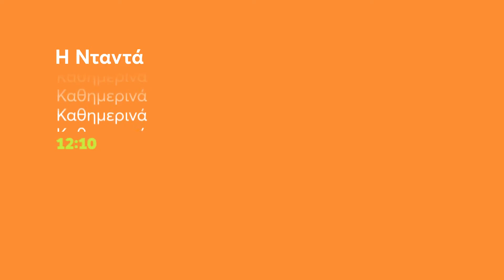Η Νταντά | Καθημερινά 12:10 (trailer)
Για πρώτη φορά στην ελληνική τηλεόραση, το Mega μετέχει σε μια διεθνή συμπαραγωγή. Μαζί με τη Sony-Columbia αναλαμβάνει την μεταφορά για την Ελλάδα της σειράς “The Nanny”, που γνωρίζει τεράστια επιτυχία στο εξωτερικό. Η νταντά κάνει ανάλογη επιτυχία, μιλώντας ελληνικά αυτή τη φορά. Η ήσυχη οικογενειακή ζωή του Άρη Μπακόπουλου ανατρέπεται, όταν αποφασίζει να προσλάβει ως νταντά των παιδιών του την πλασιέ καλλυντικών Μαίρη Παπαδάκη. Ο Άρης Μπακόπουλος είναι παραγωγός του θεάτρου και της τηλεόρασης και ζει με τα τρία -ορφανά από μητέρα- παιδιά του: τη ντροπαλή έφηβη Ναταλία, τον ατίθασο Φοίβο και την υπερευαίσθητη Εβίτα. Η οικογένεια, όμως, αποκτά κάτι παραπάνω από μια απλή νταντά. Η Μαίρη τούς προσφέρει τη χαρά που έλειπε από χρόνια. Πολύ γρήγορα γίνεται φίλη με τον Διονύση, τον οικονόμο του σπιτιού, που γνωρίζει ανά πάσα στιγμή τι συμβαίνει εκεί μέσα. Από τα πρώτα επεισόδια προκύπτει ειδύλλιο μεταξύ της Μαίρης και του Άρη, προς μεγάλη απογοήτευση της Σμαράγδας, συνεργάτιδας του Άρη, που είναι αθεράπευτα ερωτευμένη μαζί του.